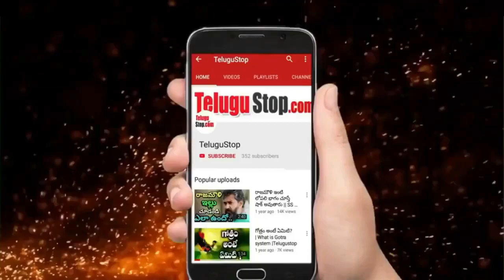JC Asmith Reddy Serious Warning To YCP MLA Pedda Reddy | నీకెందుకురా ఎమ్మెల్యే పదవి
JC AsmithReddy Fires on MLA Pedda Reddy, Asmith reddy vs MLA Pedda reddy AP Political News, Politics, Municipal Elections

*Editor:Mamatha_K_V*